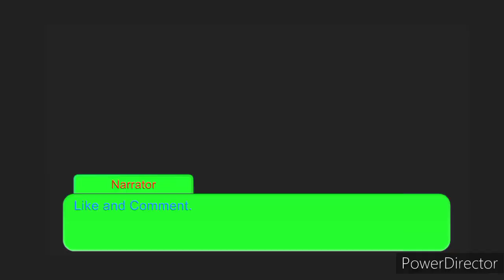Sneak Peek from The Last of Murder Drones [S2/EP2]